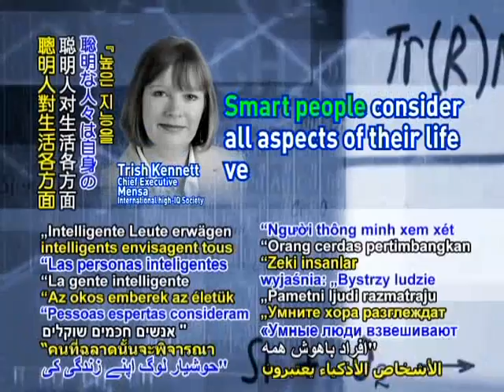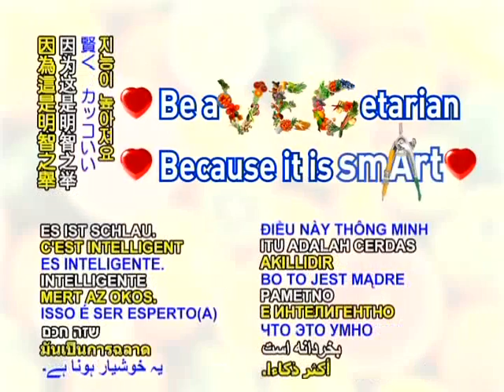愈聰明的人愈有可能成為素食者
英國醫學期刊報導：愈聰明的人愈有可能成為素食者。
想進一步了解嗎？